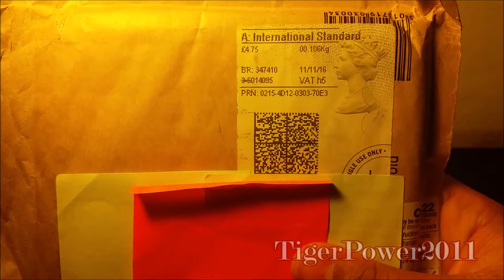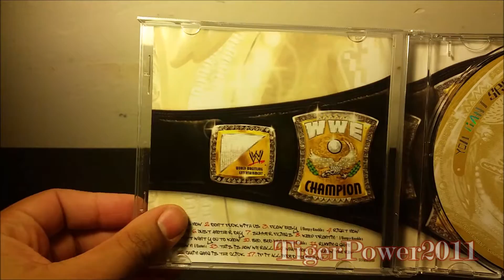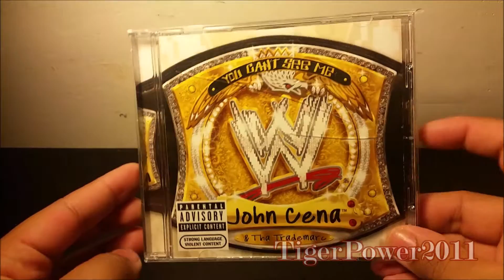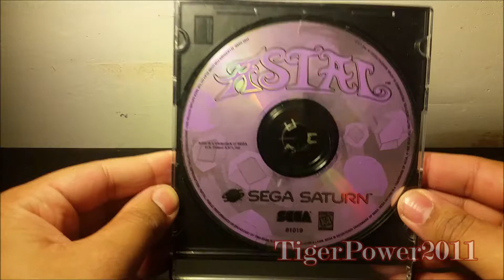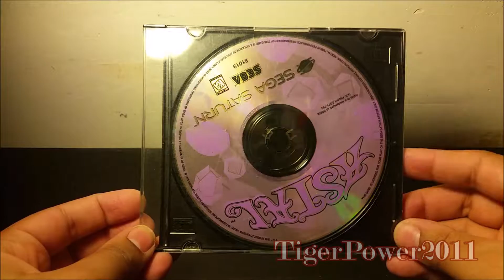|Unboxing| Ebay Purchases 15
Enjoy the video and as always, have a great one!
🌊Link Tree 🌊